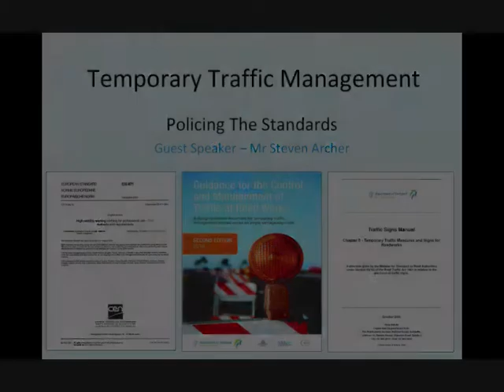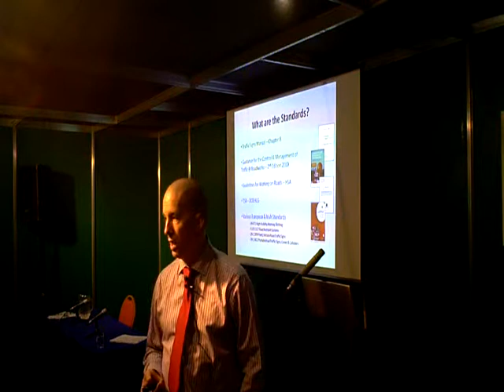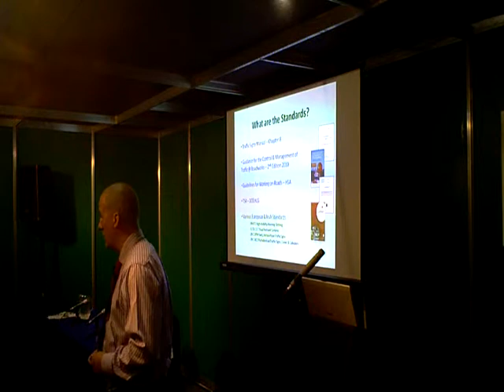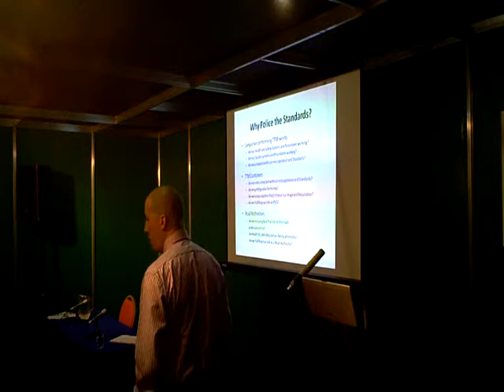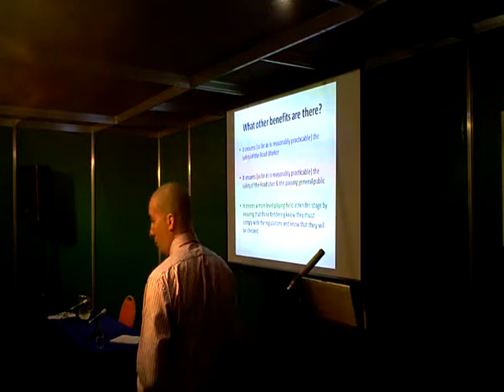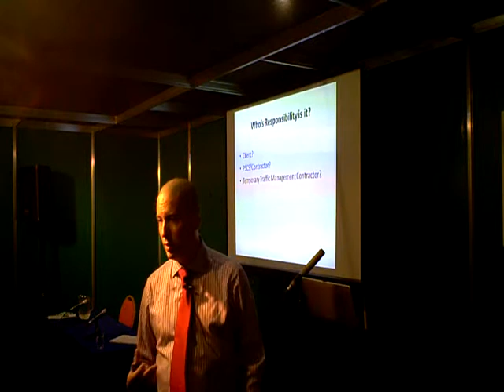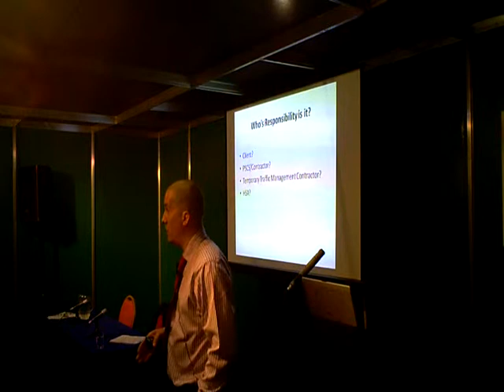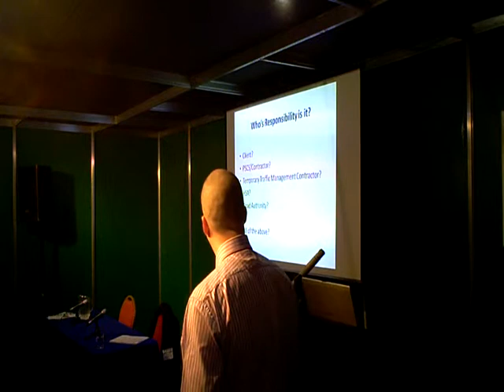Steven Archer CHM Group October 2010 Part 1